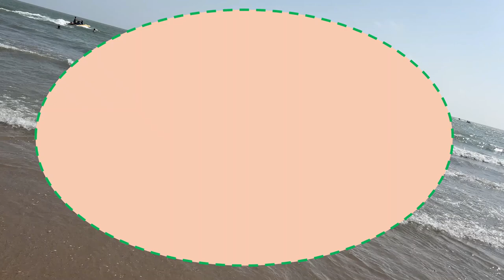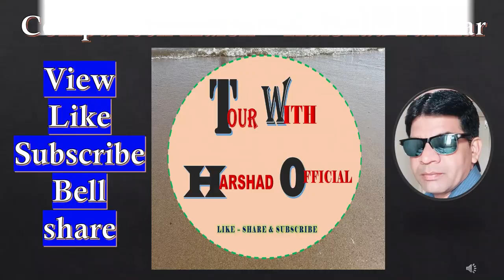Best Tourist Place of World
नमस्कार, ये विडियो का पूरा श्रेय Pixabay को जाता है। ये विडियो सिर्फ मनोरंजन और दुनिया के बेहतरीन जगहो के बारे में बताने के हेतु से सिर्फ बनाया गया है। भारत और वर्ल्ड के कुछ बहोत ही शानदार टुरिस्ट प्लेस की जानकारी दी गई है, जो आपको जरूर पसंद आएगी। इसके साथ इस चैनल में मेने गुजरात और भारत के सबसे अच्छे घूमने के लिए बेस्ट धार्मिक और नैचुरल प्लेसिस के बारे मे बताया है, जो आपको मजा आएगा और आपको गाइड भी करेगा। धन्यवाद।
REF. and Credit to : PIXABAY.COM

नदेखी -अनसुनी टूर के और वीडियो देखने के लिए नीचे दिये गए लिंक पर क्लिक करे।
TIRUPATI RUSHIVAN ADVENTURE & WATER PARK
Lakhpat Fort Kutch Gujarat 2023
BOTANICAL GARDEN SAPUTARA VAGHAI GUJARAT 2022